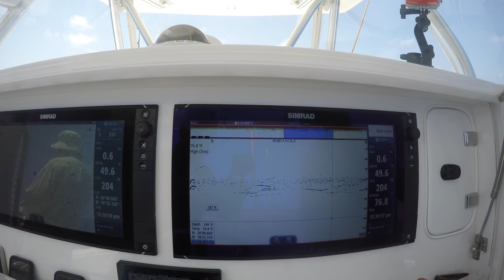Underwater Archers 2016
Here is our 2016 highlight video. we have been all over the ocean from the Florida coast to the Bahamas. From spearing hog snaooer, grouper, and snapper, to hunting down pelagics like dolphin and whaoo. We would like to thank everyone involved who helped film in this amazing underwater environment. 2016 Underwater Archers spearfishing video. For highest quality and best viewing, watch on 4k tv.